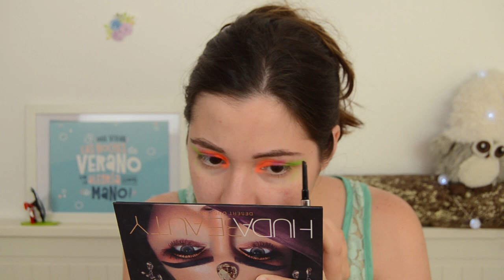OMG! Recreando El Look neón de Jules en Euphoria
Seguir Leyendo

Otro video de maquillaje inspirados, hoy decidí hacer uno de Euphoria porque adoro los maquillaje coloridos, así que euphoria es la inspiración perfecta para ellos y más el personaje de Jules, con sus maquillaje neones y nada sutiles.

Outfit/ What i'm wearing?:
Blusa: Angely